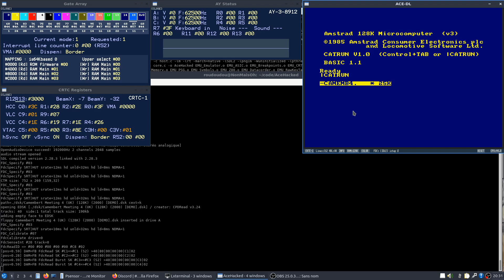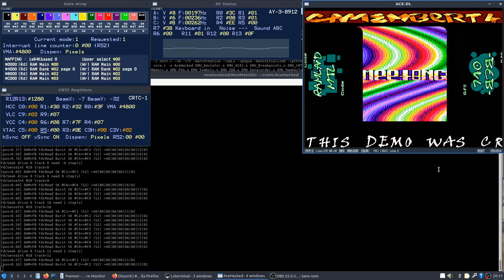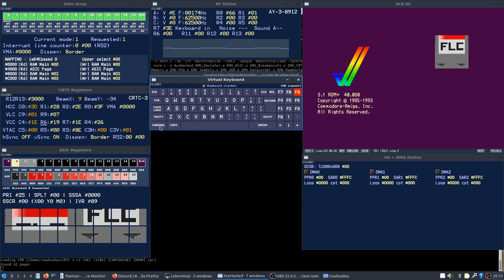ACE Wip - New virtual keyboard - CRTC³ cheatparts!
Overview of some debug visualisations